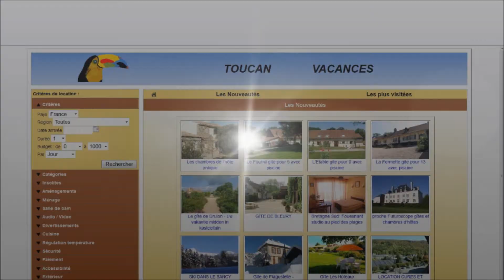toucan vacances bora bora-347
Proximité du village et tous commerces, vue sur le lagon; Appartement type F1, proximité tous commerces et restaurants Grande terrasse aménagée, vue sur le lagon Climatisation 1 chambre, salon, salle d'eau (douche) Cuisine équipée Draps et serviettes fournis A disposition gratuitement : vélos, Wifi, buanderie.
Résident sur l'île depuis 30 ans, je vous dirige vers les meilleurs prestataires de service ; plongée, excursions, restaurants etc...